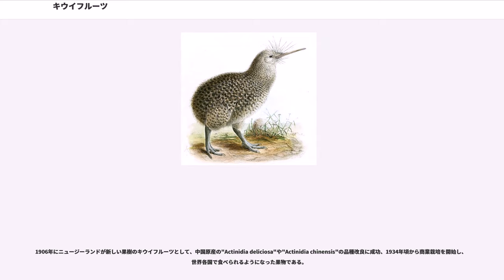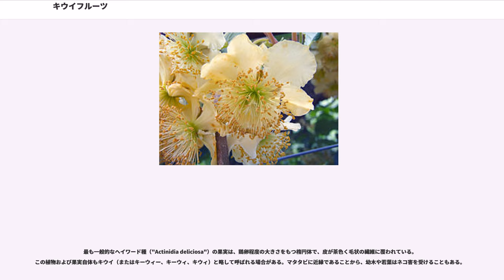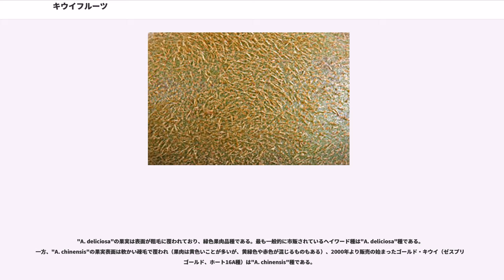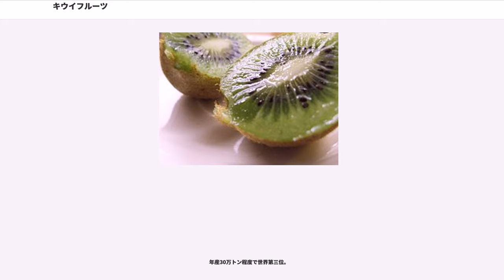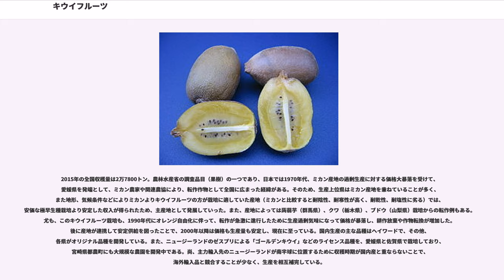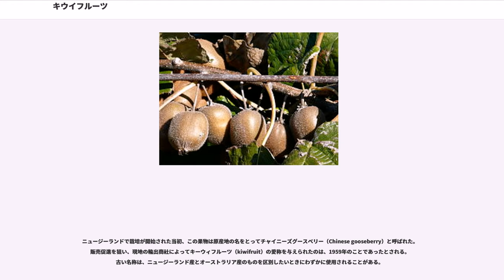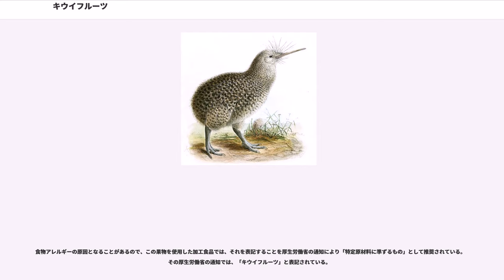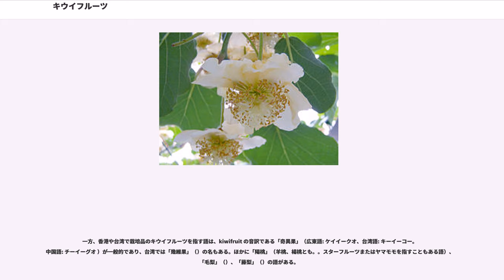キウイフルーツ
キウイフルーツ（）は、マタタビ科マタタビ属の雌雄異株の落葉蔓性植物の果実である。また、マタタビ属の"Actinidia deliciosa"を指して特にキウイフルーツとも呼ぶ。

1906年にニュージーランドが新しい果樹のキウイフルーツとして、中国原産の"Actinidia deliciosa"や"Actinidia chinensis"の品種改良に成功、1934年頃から商業栽培を開始し、世界各国で食べられるようになった果物である。

「キウイフルーツ」という名称は、ニュージーランドからアメリカ合衆国へ輸出されるようになった際、ニュージーランドのシンボルである鳥の「キーウィ (kiwi)」に因んで1959年に命名された（果実と鳥の見た目の類似性から命名された訳ではない）。カタカナでは「キーウィーフルーツ」「キーウィフルーツ」「キウィフルーツ」などの表記も使用される。

日本における花期は5月頃。耐寒性があり冬期の最低気温−10℃程度の地域でも栽培が可能である。産地は温帯から亜熱帯で、熱帯果実ではない。

最も一般的なヘイワード種（"Actinidia deliciosa"）の果実は、鶏卵程度の大きさをもつ楕円体で、皮が茶色く毛状の繊維に覆われている。この植物および果実自体もキウイ（またはキーウィー、キーウィ、キウィ）と略して呼ばれる場合がある。マタタビに近縁であることから、幼木や若葉はネコ害を受けることもある。

その他のマタタビ属の近縁種も「キウイ」という名称を利用して流通している。例: オニマタタビ（"A. chinensis"、ゴールドキウイ、ゴールデンキウイ）、サルナシ（"A. arguta"、ベビーキウイ、ミニキウイ）、シマサルナシ（"A. rufa"、ミニキウイ）など。

種としてのキウイフルーツは、以前は"Actinidia chinensis"という単一の種の下にいくつかの変種があるとされていたが、1980年代に"Actinidia deliciosa"、"Actinidia setosa"、"Actinidia chinensis"の別々の種に分類された。"A. deliciosa"と"A. chinensis"の主な差異は植生の形態、花および果実の形態、染色体の数である。

"A. deliciosa"の果実は表面が粗毛に覆われており、緑色果肉品種である。最も一般的に市販されているヘイワード種は"A. deliciosa"種である。一方、"A. chinensis"の果実表面は軟かい疎毛で覆われ（果肉は黄色いことが多いが、黄緑色や赤色が混じるものもある）、2000年より販売の始まったゴールド・キウイ（ゼスプリ ゴールド、ホート16A種）は"A. chinensis"種である。

キウイフルーツ果実の食品学的な特徴としては、ビタミンC（アスコルビン酸）含量が多いことや、果実としては珍しくクロロフィルを含むことなどが挙げられる。これらの果実成分の含量は、キウイフルーツの品種によって大きく異なっている。

日本での商業栽培は温州ミカンなど柑橘類の余剰対策の転作作物として始まった。

専門知識がなくても比較的簡単に栽培ができ、一般向けにホームセンターなどの園芸コーナーで容易に苗が入手できる。雄雌を1株ずつ植え、藤棚を使いツルを上手くはわせて栽培すれば、10～11月頃には果実が収穫できる。よく成長した株の場合、一株から約1000個もの収穫を得ることもしばしばであるが、大量の結実は糖度が下がり酸が増加することで食味を低下させてしまう。表年・裏年もあるので、人工授粉と実の大きさがピンポン球大の頃に、摘果を行うことが望ましい。収穫後は30 - 60日程度の追熟をさせると食べられる。

常温よりも冷蔵庫、氷水で冷やして食べると、より美味しくなる。

主な産地として以下がある。

年産50万トン弱で世界最大の産地。

年産30数万トンで世界第二位の産地。

年産30万トン程度で世界第三位。

2015年の全国収穫量は2万7800トン。農林水産省の調査品目（果樹）の一つであり、日本では1970年代、ミカン産地の過剰生産に対する価格大暴落を受けて、愛媛県を発端として、ミカン農家や関連農協により、転作作物として全国に広まった経緯がある。そのため、生産上位県はミカン産地を兼ねていることが多く、また地形、気候条件などによりミカンよりキウイフルーツの方が栽培に適していた産地（ミカンと比較すると耐陰性、耐寒性が高く、耐乾性、耐塩性...